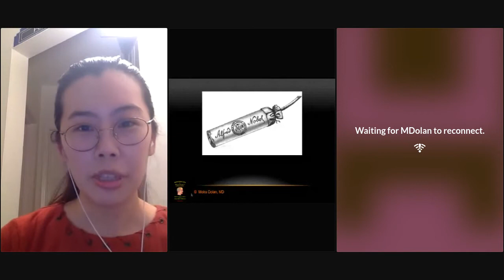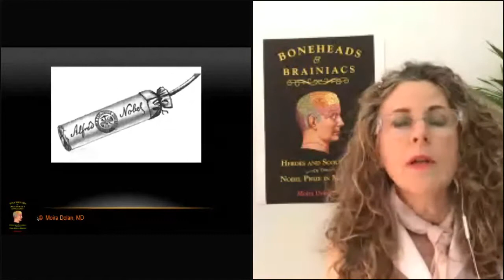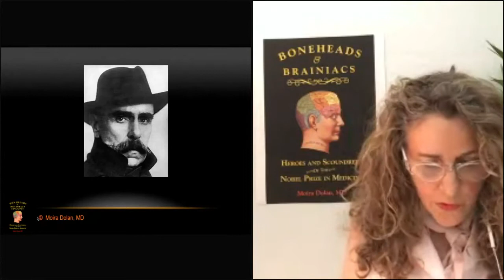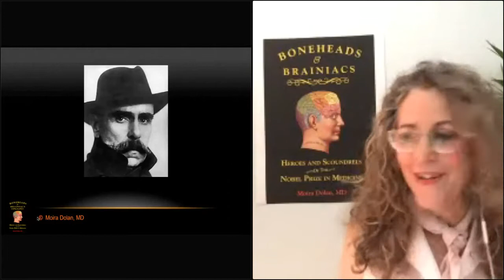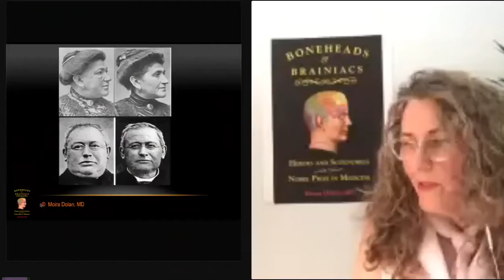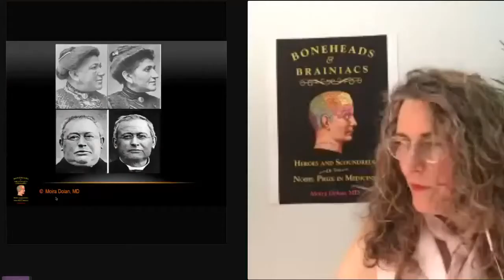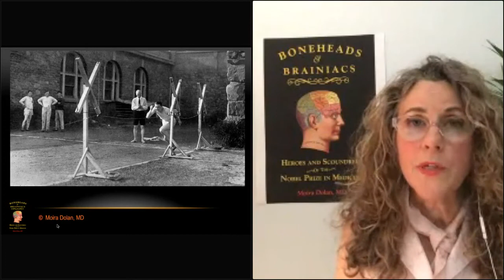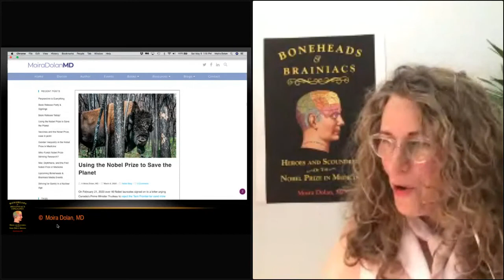Dr. Moira Dolan presents "Boneheads and Brainiacs"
Boneheads and Brainiacs profiles the winners of the Nobel Prize in Medicine from 1901 to 1950--a surprisingly diverse group of racists, cranks, and opportunists, as well as heroes, geniuses, and selfless benefactors of humanity. Forget all the ivory tower stereotypes of white-coated doctors finding miracle cures. Boneheads and Brainiacs reveals the messy human reality behind medical progress, in a highly entertaining book written for the ordinary reader.